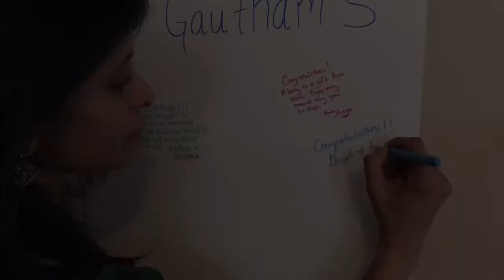Deepthi's Baby Shower 2016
IT'S A BOY! Congratulations to this awesome couple!